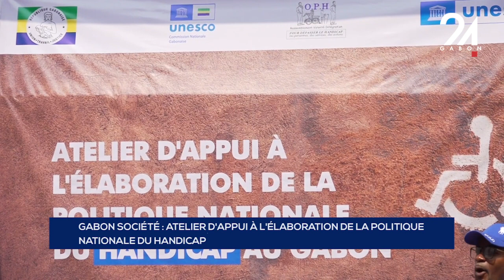GABON SOCIÉTÉ ATELIER D'APPUI À L'ÉLABORATION DE LA POLITIQUE NATIONALE DU HANDICAP